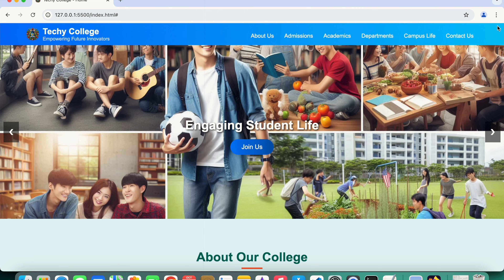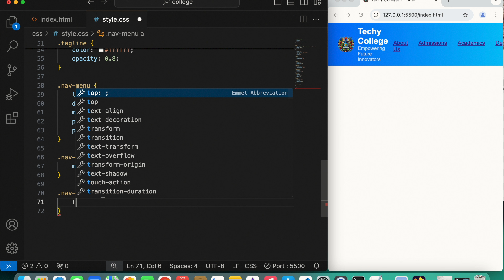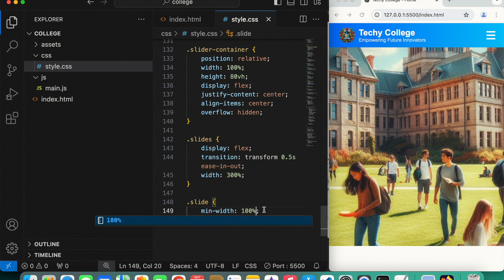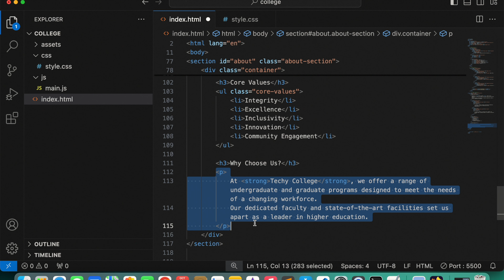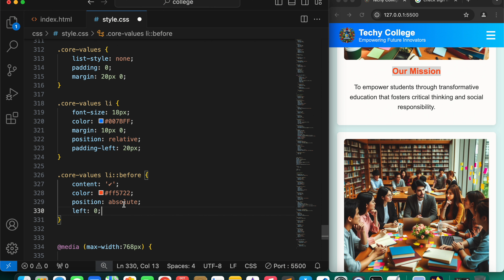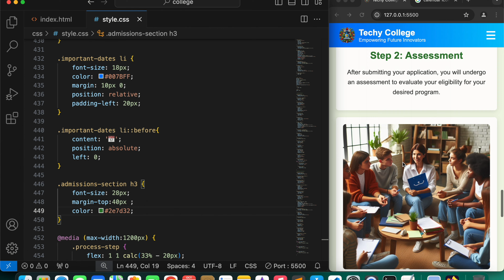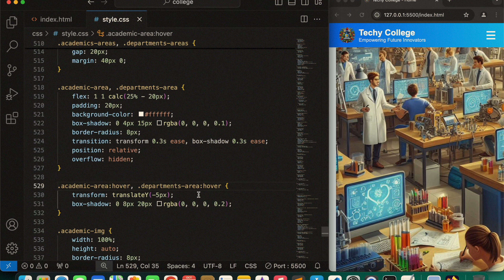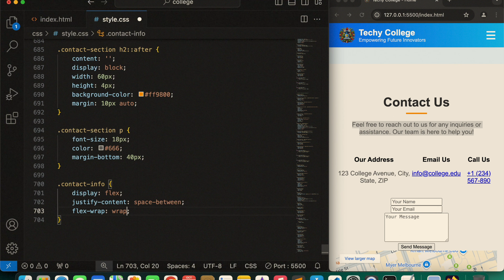College Website Using HTML, CSS | Complete Website Design Tutorial From Scratch In Hindi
Learn how to design a complete and responsive college website using HTML in this step-by-step tutorial. This video covers everything from building the homepage, creating sections like Header, Footer, Navbar, Responsive Mobile Menu, admissions, Academics, Campus Life , departments, about and contact, as well as tips for making your design user-friendly and visually appealing. This tutorial is perfect for beginners and web designers looking to build educational websites from scratch.